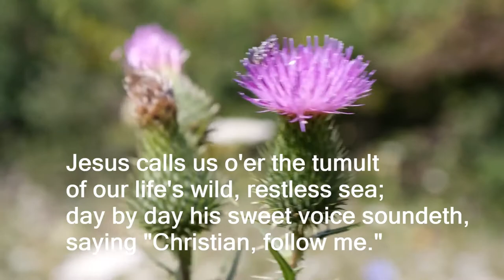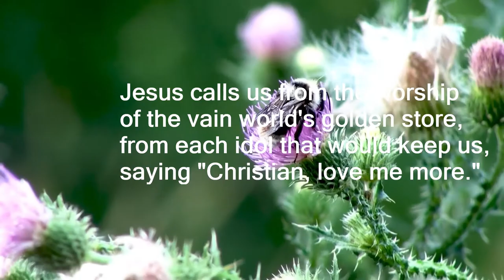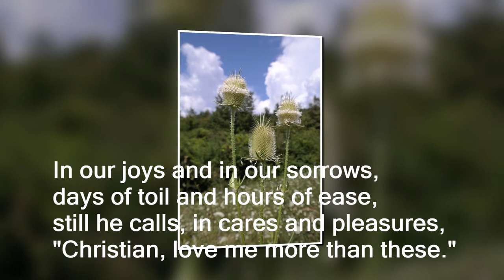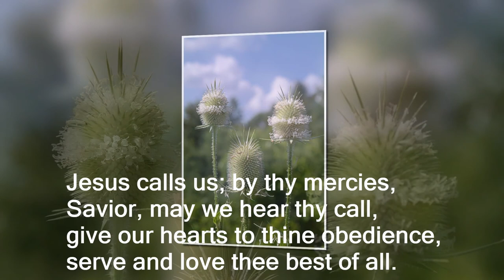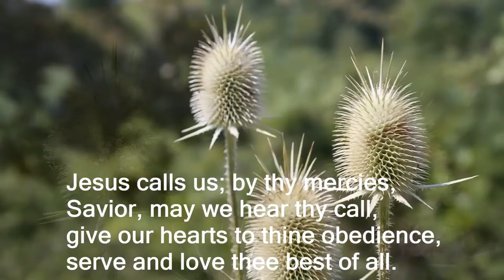Seeds sown Among Thorns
We continue our Lenten Journey through the  parable of the Sower. This week stop among the thorns. The lure of wealth and power that draws us away from God. We hear Jesus love us despite being surrounded by thorns.

Photo Notes:
Pexels: SebisSPORT TRAVEL, Olena Ilinska, Leroy Hucket, Pixabay, 김 대정,